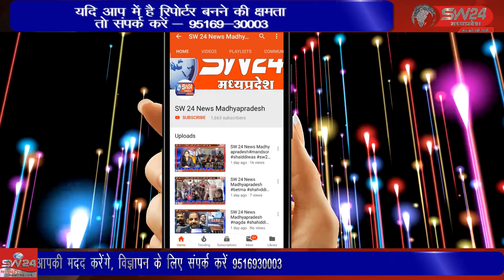ganjbasoda- सेमरी गांव में मामूली से विवाद को लेकर आरोपियों ने एक व्यक्ति की दर्दनाक हत्या कर दी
विदिषा जिले के चैरावर पंचायत के सेमरी गांव में मामूली से विवाद को लेकर आरोपियों ने एक व्यक्ति की दर्दनाक हत्या कर दी गंज बासौदा से मुकेश चतुर्वेदी की रिपोर्ट